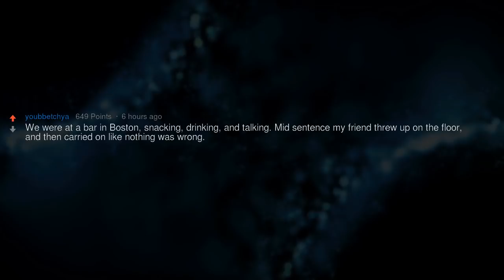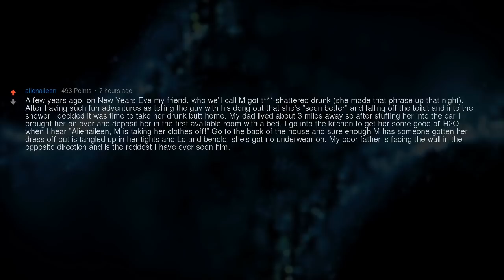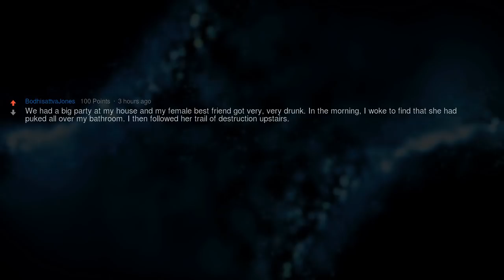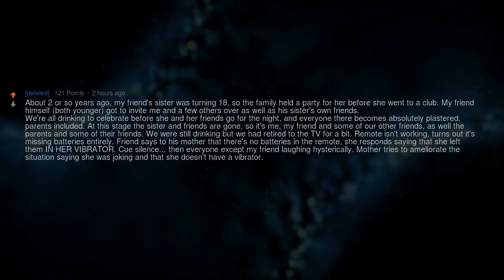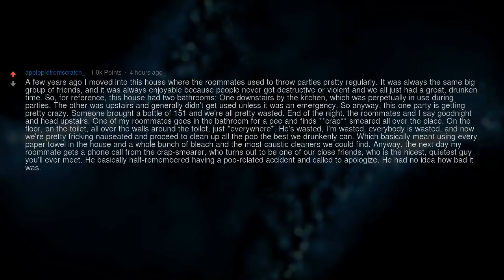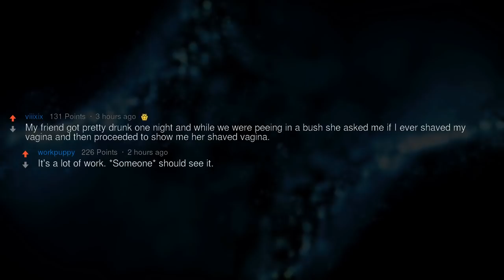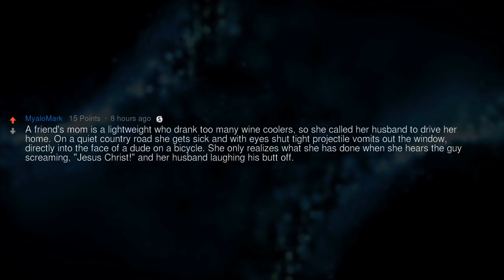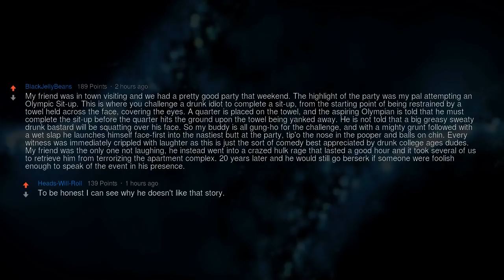Funniest Drunk-Stories With Friends That You Can Never Tell When They Are Around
What is the best drunk-story you have about a friend that you're not allowed to tell in their presence?